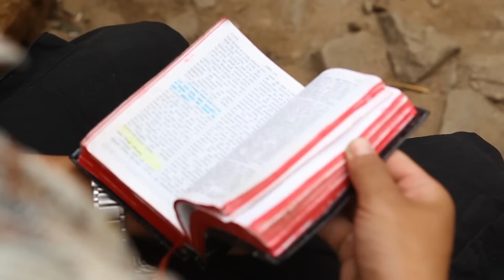Limbu Evangelistic Film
A trailer of an evangelistic film made for the Limbu people of east Nepal (Nepali language). A capturing story of a village's transformation through the gospel. This film is available to be streamed or downloaded